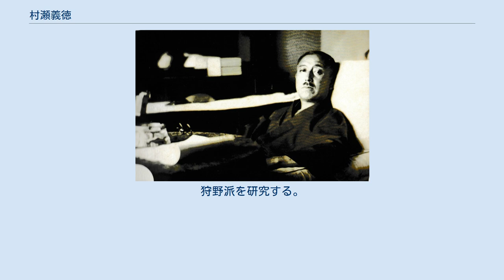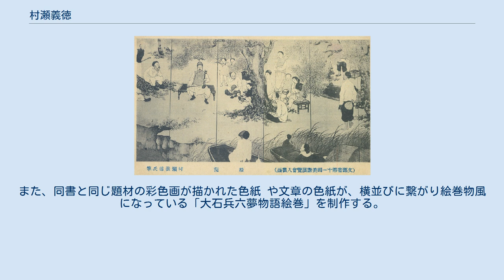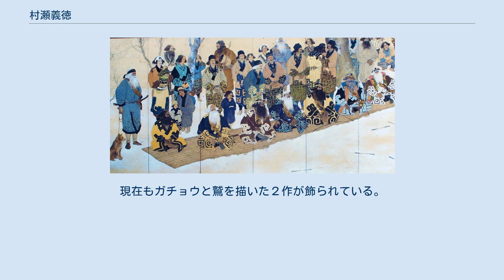村瀬義徳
村瀬義徳（村瀨宜得） 村瀬 義徳（むらせ ぎとく/むらせ よしのり、明治10年（1877年）3月 - 昭和13年（1938年）8月15日）は、愛知県出身の日本画家である。
村瀬宜得とも記される。
はじめ黒田清輝に師事して西洋画を学び、後に日本画に転じて寺崎広業に師事した。
現存する作品は大正と昭和のものが多い。
通称は義徳であるが、宜得を号とした。
 明治10年3月、愛知県丹羽郡布袋町 に生まれた。
幼い頃から絵を得意とし、東京美術学校に入学。
西洋画の黒田清輝教授のもとで学ぶ。
明治31年（1898年）に退学。
 また、このころ日本画の寺崎広業に師事。
狩野派を研究する。
文部省第十一回美術展覧会にて台湾旅行した際の写生から描き起こした南画的な屏風絵『緑蔭』が入選。
大正7年（1918年）に『宜得近作』を個人で印刷出版する。
山水画、人物画、花鳥画を得意とし、全国を旅しながら、注文された絵を描く商業的な画家として活動。
アイヌ絵の描き手でもあった。
大正時代に『アイヌ熊祭屏風』を制作する。
 昭和4年（1929年）、毛利正直による原作の原文を校訂し、注釈と挿絵を加え巧藝社から出版された『薩摩奇書 大石兵六夢物語』 が版を重ねる。
また、同書と同じ題材の彩色画が描かれた色紙 や文章の色紙が、横並びに繋がり絵巻物風になっている「大石兵六夢物語絵巻」を制作する。
 昭和5年（1930年）、永平寺傘松閣の天井画を144人の画家の一員として描く。
現在もガチョウと鷲を描いた２作が飾られている。
昭和13年（1938年）8月15日、東京にて没する。
 日本画家・村瀬義徳作「緑陰」（孫が所有の写真） 「アイヌ熊祭屏風」（左）市立函館博物館蔵 「アイヌ熊祭屏風」（右）市立函館博物館蔵